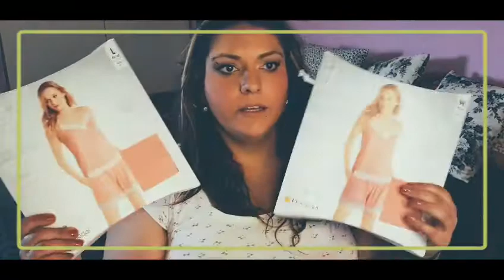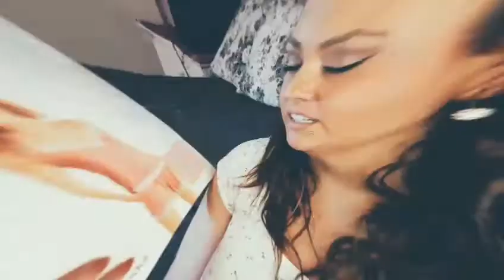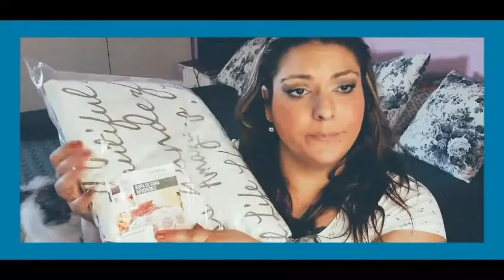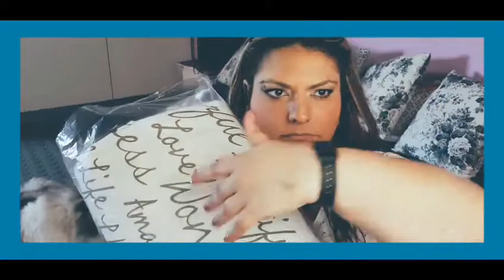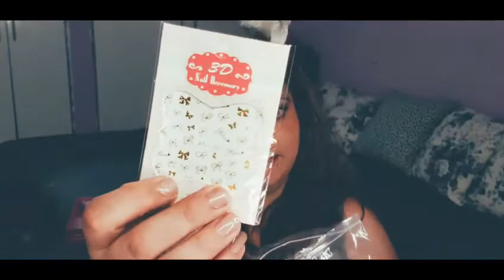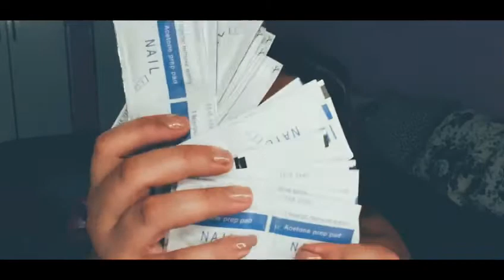Compras de aliexpress Lidl y wish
€ 0,91 | Para Hyundai Solaris 2 Elantra i30 i35 i40 Tucson Kona 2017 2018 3 botones de control remoto proteger la llave del coche del silicón caso de la cubierta

€ 1,60  42%de DESCUENTO | SHUJIN 2018 Venta caliente mujer móvil de la impresión de compras plegable Bolsa Bandolera portátil reutilizable Bolso pequeño impermeable bolsas de almacenamiento

€ 1,66  22%de DESCUENTO | 2 botón Flip plegable Llaves para Peugeot 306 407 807 socio para Citroen C2 C3 C4 C6 Berlingo remoto FOB caso ce0523

Creo que te gustará este artículo: Mini Car Dent Repair Puller Suction Cup Bodywork Panel Sucker Remover Tool New . Añádelo a tu lista de deseos

€ 2,42  24%de DESCUENTO | 2017 Popular nuevo diseño gel de sílice Llaves para coches teclado caso cubierta para Opel 2 botones de control remoto Shell de protección

Creo que te gustará este artículo: Professional Electric Nail File Drill Manicure Pedicure Machine Set Kit Tool Nail Drill Bit Rotate Burr Cuticle Clean Manicure Pedicure Tool. Añádelo a tu lista de deseos

Creo que te gustará este artículo: COSCELIA 12/10 Colors Semi Permanent Vernis à ongles Gel 36W UV LED Dual Light Source Lamp  Nail Art Set. Añádelo a tu lista de deseos